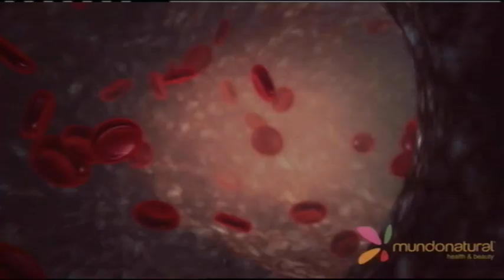Tertulia de Federico: En directo la moción de Podemos, el circo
Federico analiza en directo con San Sebastián, Tomás Cuesta y Bieito Rubido la moción de Podemos a Rajoy. Larga intervención de Irene Montero.